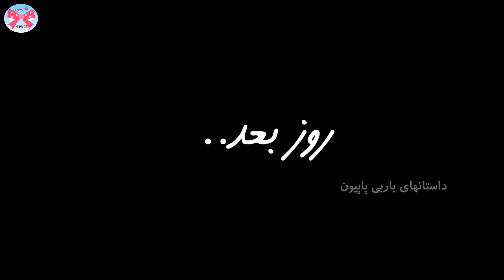حسادت به دوستم زندگیمو نابود کرد| فیلم بسیارزیبا و آموزنده | داستانهای باربی پاپیون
من آذین هستم. میخوام براتون بگم که چطور حسادت های زیاد من به بهترین دوستم زندگیمو نابود کرد و باعث شد دست به چه کارهای بدی بزنم...